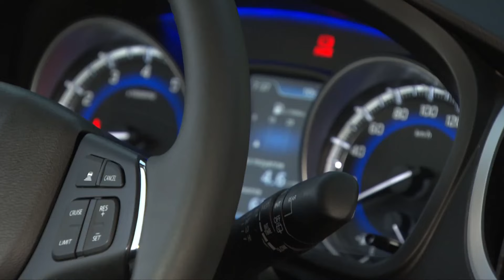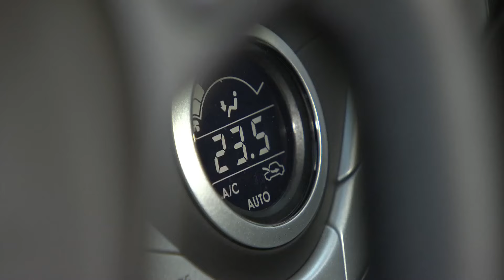සුපිරිම Option Japan පෙනුම තියන Indian වාහනය used second hand vehicle for sale car bike mila sinhala